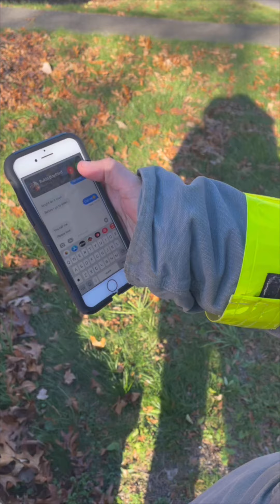Giving Tuesday: Navigating Relationships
With a strong support system all around them, Cathy and Rukin have created a special bond in Camphill Village, where they both thrive. We are so grateful to Cathy's brother Jim, to Sony & Vikrant, to Emily in Juniper House, and to Liz for enlightening us to the systems that are in place to ensure a healthy and balanced relationship for Rukin and Cathy to thrive. They are two wonderful people sharing a unique relationship, and we are thankful they have shared their experience with us.